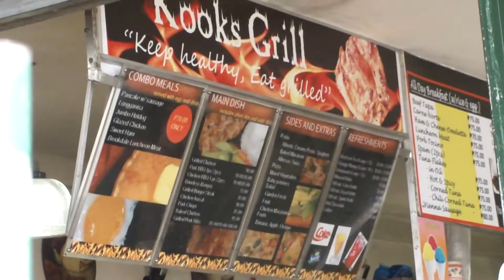File footage - food shops [Malate, Manila; Oct 2014] HD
DESCRIPTION: food shops
LOCATION: Malate, Manila
DATE: 10/24/2014